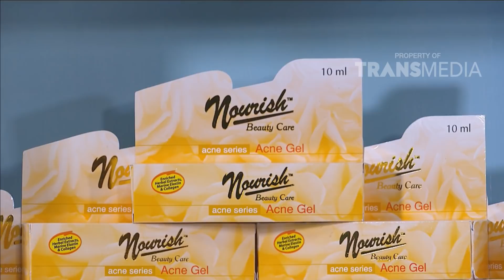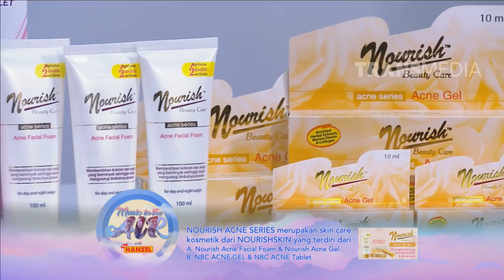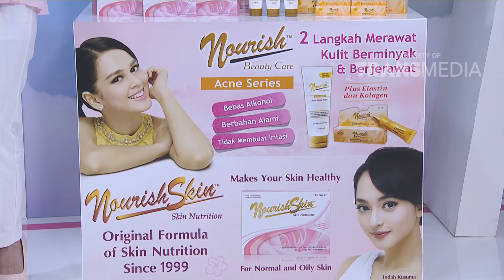MUSIC IN THE AIR - PART 4